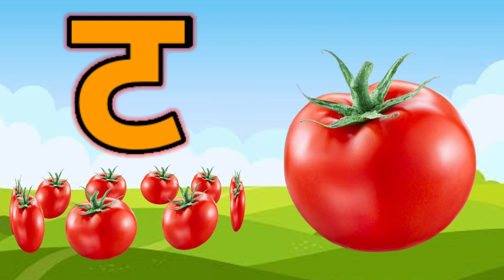अ से अनार,आ से आम,अ,आ,इ,ई,क से कबूतर, ख से खरगोश, अ से अ: और क से ज्ञ तक हिन्दी स्वर माला ABCD kids